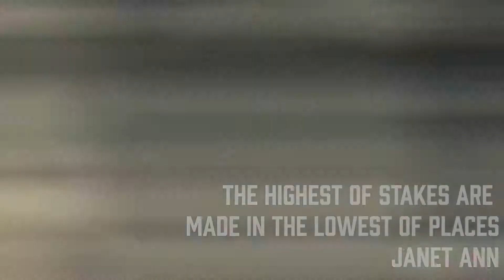Disintegrator Films Music Video Reel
This is a quick reel showing some of my metal music video work over the years. Triumph Over Shipwreck was first and ILLUM was most recent.

1. Leviathan - ILLUM
2. Skin to Bone - CHASING SOLACE
3. Call to Arms - ALL THAT BLEEDS
4. Still Screaming - TRIUMPH OVER SHIPWRECK
5. Hoodrat Decapitator - GODS OF DEATH SCREW
6. Devils on Horseback - ALL THAT BLEEDS
7. Failsafe - KILTER
8. The Highest Of Stakes Are Made In The Lowest Of Places - Janet Ann
9. Row Boat - Section 6